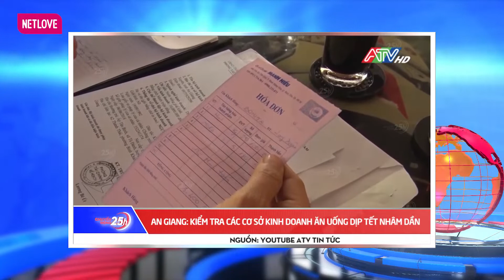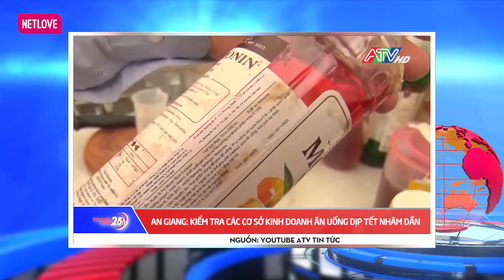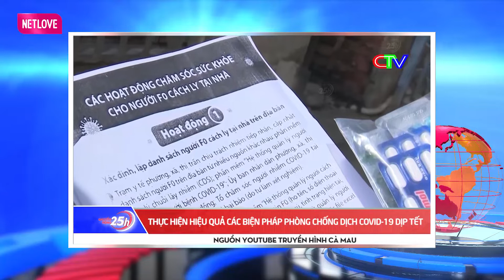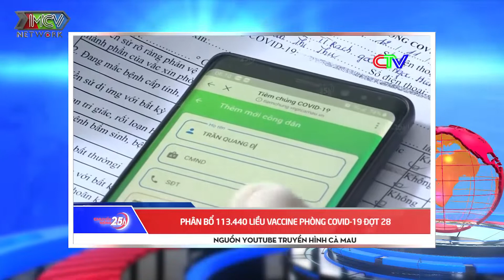Toàn cảnh Tin Tức Trưa ngày 14/1/2022 | Tin Thời Sự Việt Nam Nóng Nhất 24h | Tin Covid-19 mới nhất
Toàn cảnh Tin Tức 24h Mới Nhất ngày  | Tin Thời Sự Việt Nam Nóng Nhất Hôm Nay | Chuyển Động 25h

Trong bản tin Chuyển Động 25h ngày hôm nay :

+ KHUNG GIỜ PHÁT SÓNG: 12h30 hàng ngày